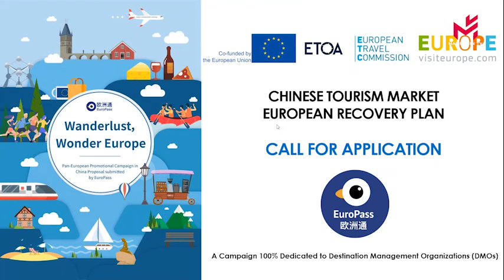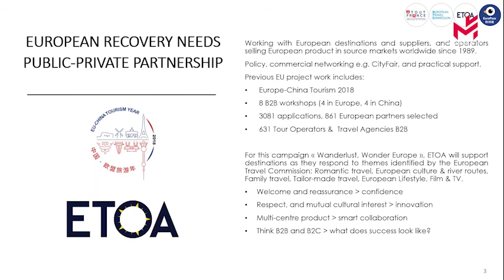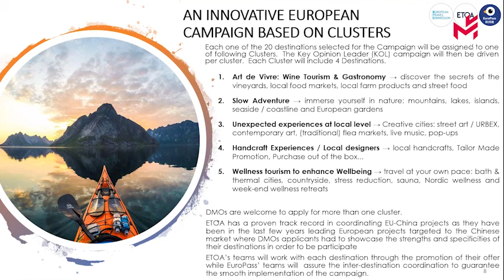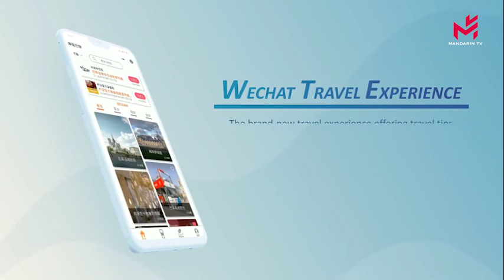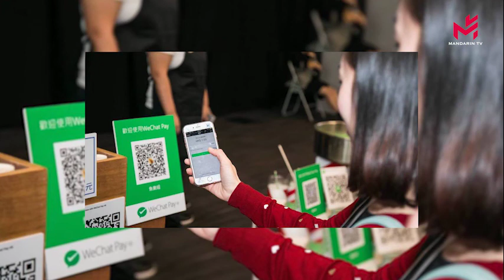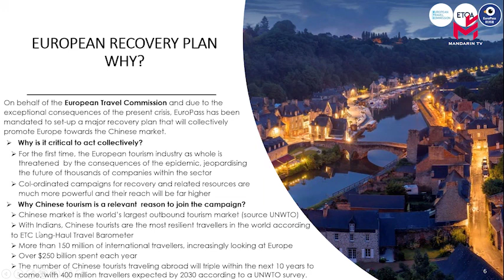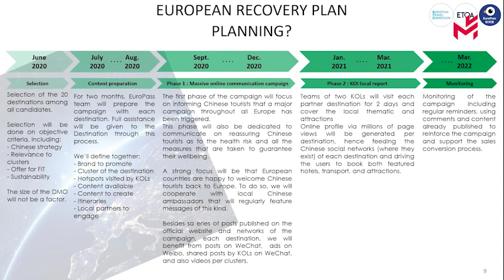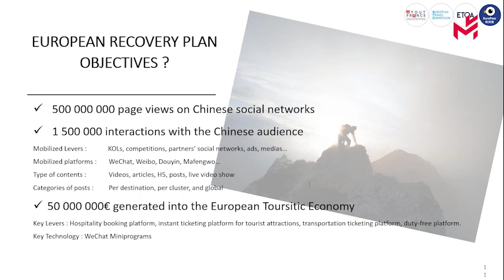受欧盟委托，欧洲通将于9月推出吸引中国游客的大型线上推介会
Mandatée par la Commision européenne du tourisme, Europass lance en septembre un plan de relance pour séduire les touristes chinois
En dépit du coronavirus, Europass, sociétée spécialisée dans l’offre des services de gestion des médias sociaux chinois et des solutions de paiement mobile chinoises, maintient le cap sur le marché chinois. Récemment, elle a été mandatée par la Commision européenne du tourisme pour assurer le plan de relance dédié au marché touristique émetteur chinois. Plus de 30 destinations européennes y participent. Revue de détails avec Nicolas Groelly, directeur des opérations d’Euroass.